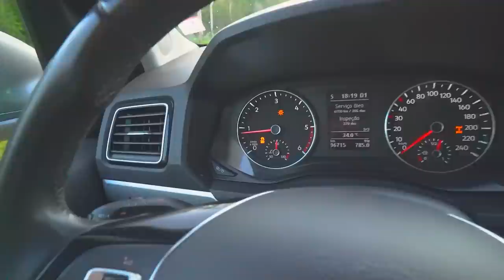DESAFIO IMPOSSÍVEL COM A NOVA CAMINHONETE DO MEU PAI !!